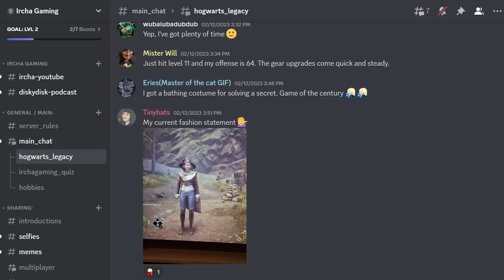Here's my FULL REVIEW of Hogwarts Legacy - This is SUCH A GAME!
I'm not even a Harry Potter fan to begin with! Here's my full review of Hogwarts Legacy, now out for PlayStation, Xbox and PC.

- Get my Switch friend add, private Instagram and role on Discord

00:00 Intro
01:02 Starting out
02:18 Gameplay
05:47 Graphics
08:47 Combat
09:33 Verdict

P.O.box:
"IRCHA GAMING"
Postboks 90
9481 Harstad
Norway

EQUIPMENT & EDITING:
Main camera: Canon 90D
Lens: Sigma 18-35mm f/1.8 DC HSM ART
Vlogging camera: Canon M50 Mark II
Audio: Røde VideoMicro
Software: Premiere Pro CC 2023